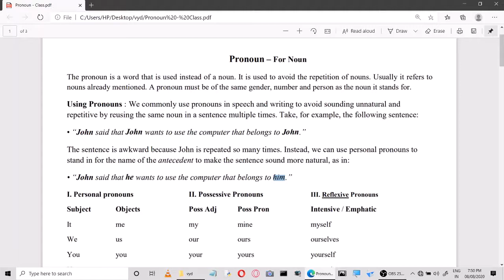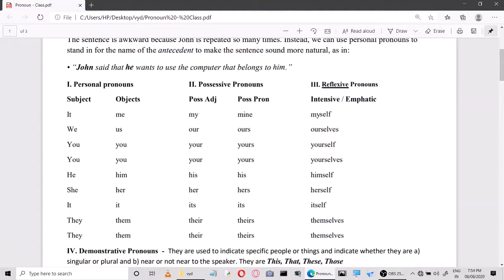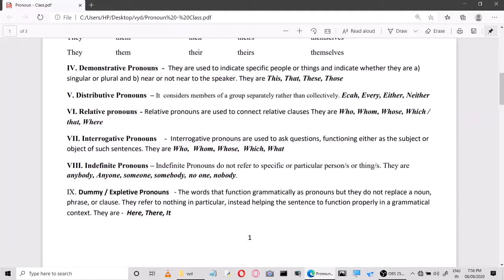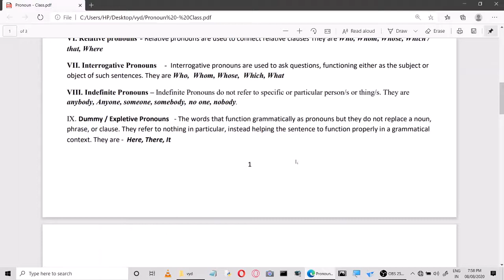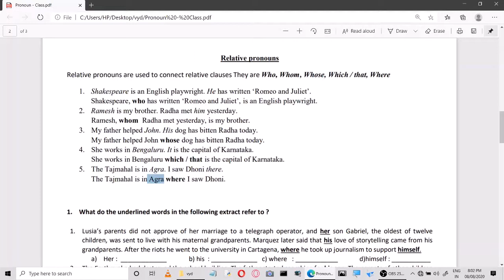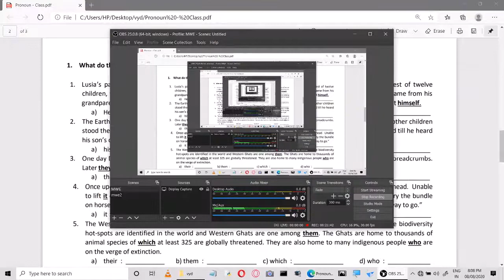Pronoun and Its Types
Its Usage